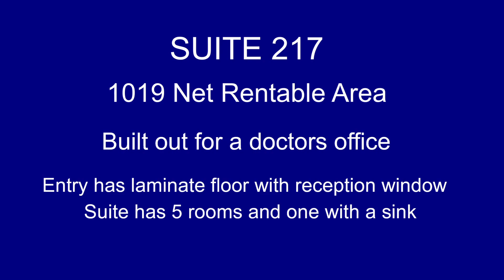Suite 217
Suite 217 with 1049 Net Rentable Area at 9100 Southwest Freeway building.  Suite has reception area with window and 5 rooms.  One of the rooms has a sink.  Perfect for a doctor's office